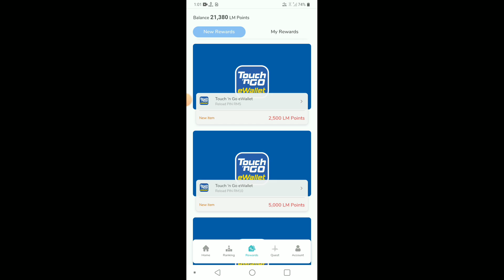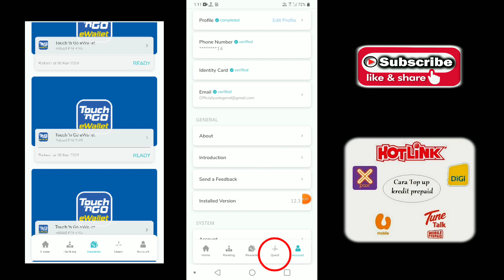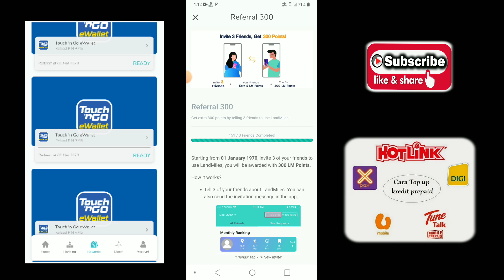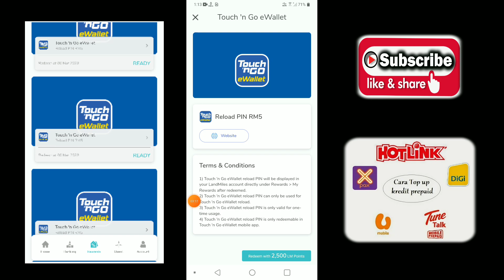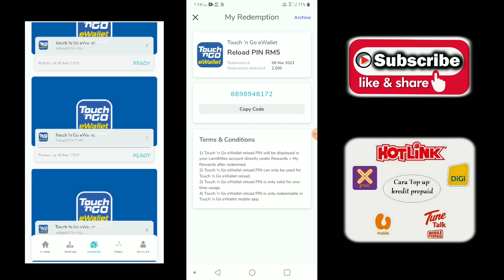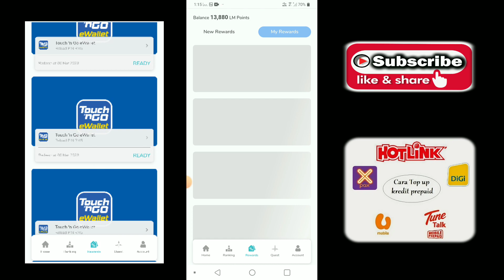Cepat !! Terbaru tebus reload PIN RM5 topup touch n go sekarang ( 2023 )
Cara dapat reload topup percuma RM5 dengan aplikasi 2023. Topup percuma touch n go. Topup free maxis, topup free digi, topup free celcom, topup free umobile dll.

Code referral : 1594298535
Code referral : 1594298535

Cara dapat topup percuma RM5

1) install aplikasi

2) daftar akaun

3) verify akaun

4) buat tugasan

5) tebus topup tng voucher dll

✅ Tonton juga video yang lain cara dapat topup dan duit percuma